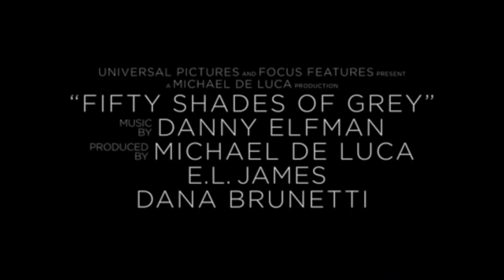50 Shades of Jelsa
Mr Frost will see you now.